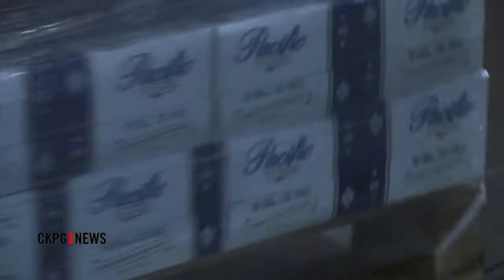Mark-Up Helps Pacific Western Brew's Bottom Line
Some good news today for employees of the Pacific Western Brewery. The province announced changes to its beer mark-up policy. The new plan allows the brewery to grow, while keeping a favourable mark-up rate.